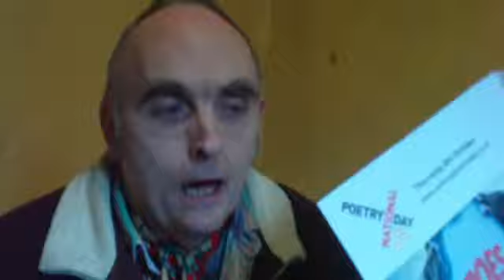Heroes and Heroines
Heroes and Heroines is the theme of National Poetry Day this year. I was just thinking of my own heroes and heroines and how they have inspired me. Do you have any similar instances? Are there any on YouTube or your area?